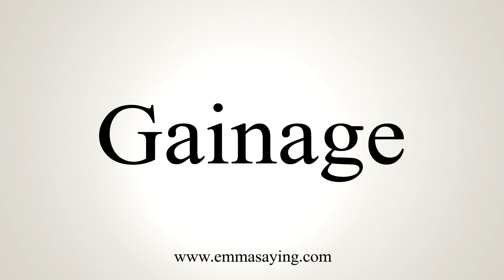How To Say Gainage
Learn how to say Gainage with EmmaSaying free pronunciation tutorials.